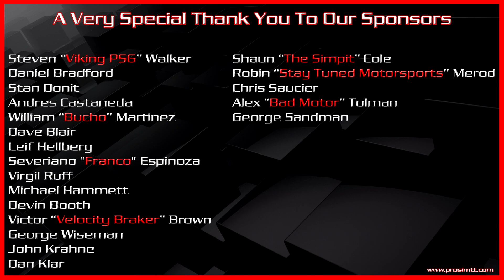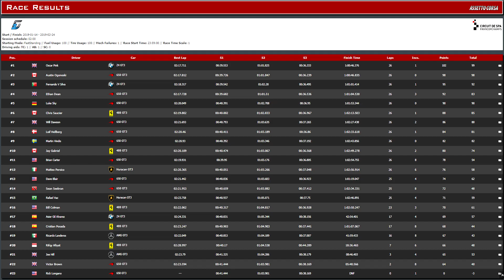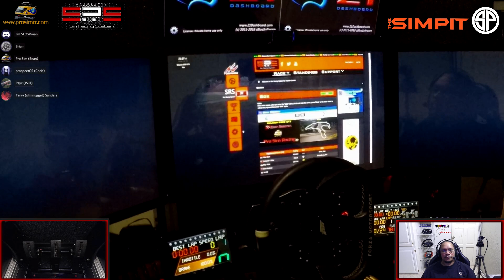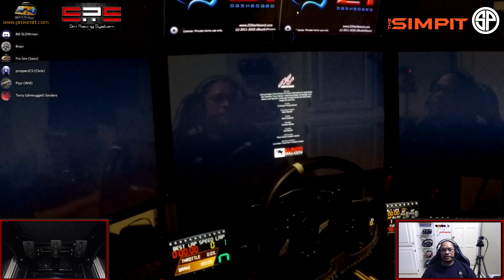✅The Simpit "Pick Your Poison" GT3 Series at Spa (Week 1-Race 2) - Assetto Corsa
Here we go with a brand new SRS series on the channel, this time around we have something pretty special, welcome to The Simpit "Pick Your Poison" GT3 SRS Series. This time around we'll have the choice of seven GT3 cars, never have we done this before on the channel or any Simpit series.

Tonight we will be driving the McLaren 650S GT3 here in race two at Spa.

Your purchase won't cost any more than it normally does but it will help support the channel which allows us to continue to make even better videos and help grow our Sim Racing community.

All of your questions, comments, and feedback are welcome, it will help us to make even better content for you all to enjoy.

Don't forget to Like, Comment and Subscribe for more videos, and make sure to click the little bell icon next to the Subscribe Button in order to be notified whenever we upload new videos.

Feel free to come out and join us on the track, just go and register and get ready to have lots of sim racing fun amongst a great group of people.

If you need more detailed information on how to join us, take a look at this video from The Simpit: Assetto Corsa - Sim Racing System Tutorial

Video Recorded & Edited by Sean Seebran.